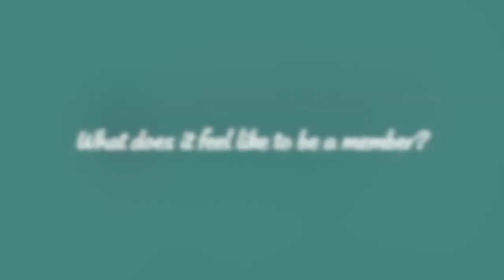"Clarity, Motivation, Confidence" - Henrie Lidiard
Henrie Lidiard talks about what she most values about being a member of the Make Marketing Happen Club.